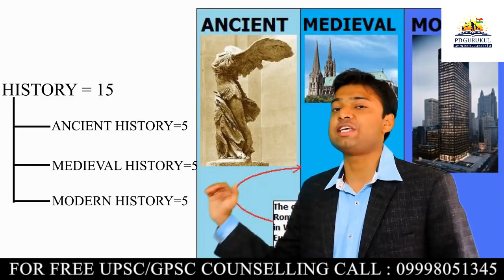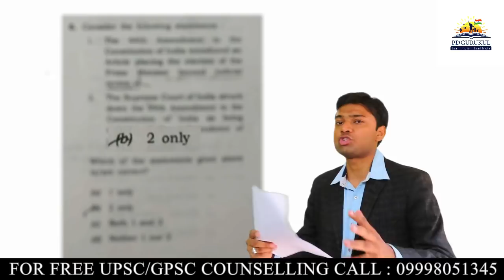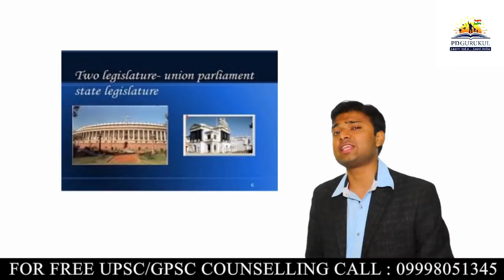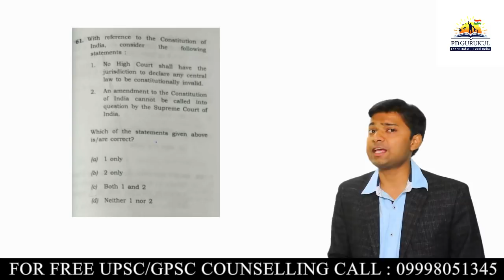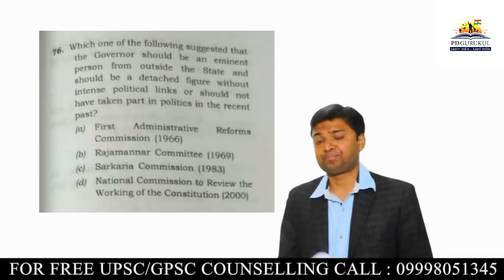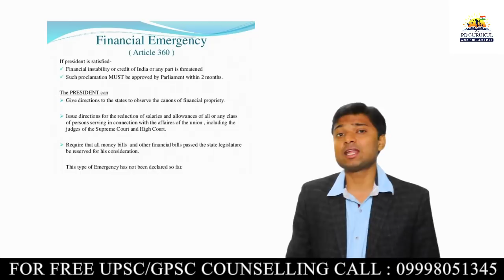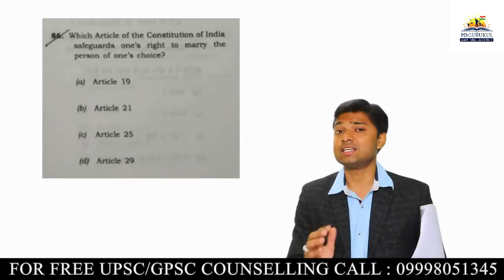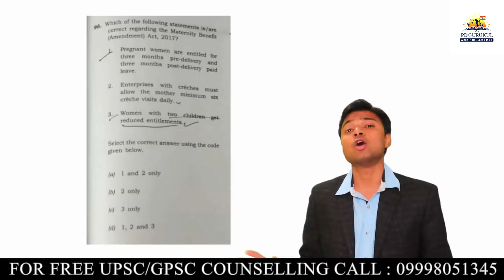IAS/UPSC PRELIMS 2019 SOLUTIONS| PD GURUKUL VADODARA| IAS, UPSC, GPSC COACHING CLASSES IN VADODARA.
UPSC PRELIMS 2019 SOLUTIONS | IAS PRELIMS 2019 SOLUTIONS | UPSC POLITY SOLUTIONS | UPSC COACHING IN VADODARA|  IAS COACHING IN VADODARA | PD GURUKUL VADODARA